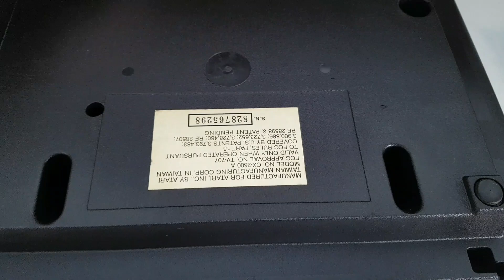Conserto e Mod AV no Atari Wood do Leandro / SP